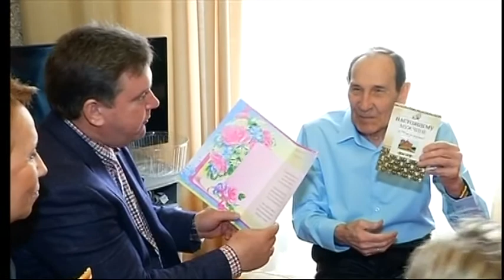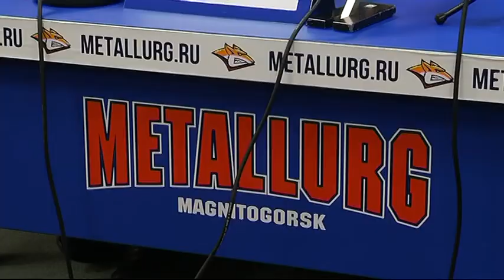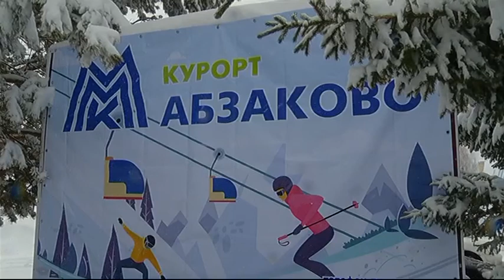Спортивная программа Эфир: 19-03-2019